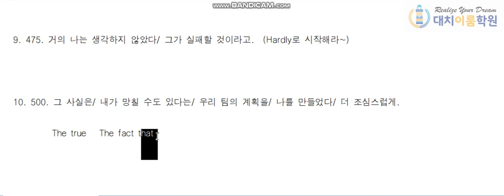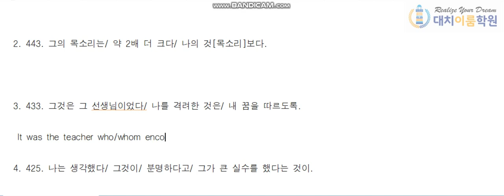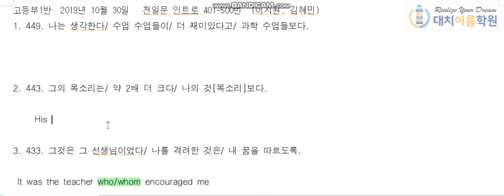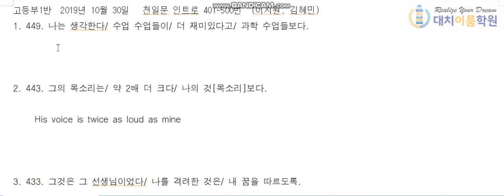2019년 10월 30일 고1 자기 말로 설명하기(1)